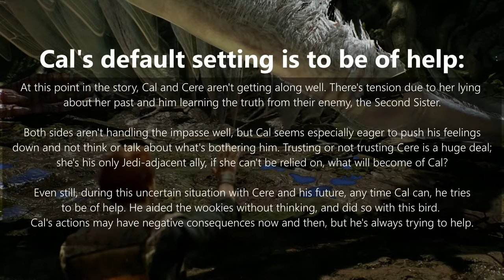Another Star Wars Jedi Fallen Order Critique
Star Wars: Jedi: Fallen: Order critique/review/retrospective/analysis. It's good, I think, but yeah, it's also not setting the world on fire or anything.

0:00:00 This game is...
0:00:29 Intro
0:01:51 It's like other games
0:08:20 Combat
0:19:42 Enemies and Bosses
0:34:54 Game logic and inconsistencies
0:41:24 Metroid and exploration
0:47:40 Humor/Visuals/Big Bird/Items
0:52:48 Characters/Story
1:34:28 Technical problems/minor issues
1:37:28 Conclusion - Star Wars Games